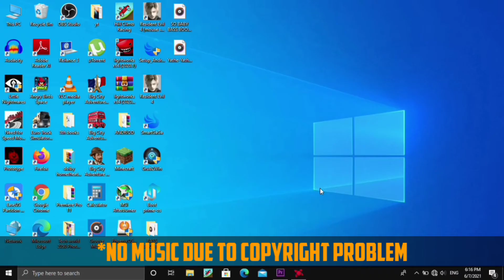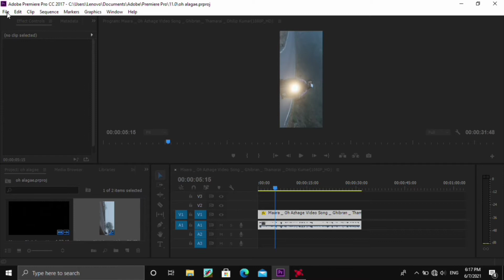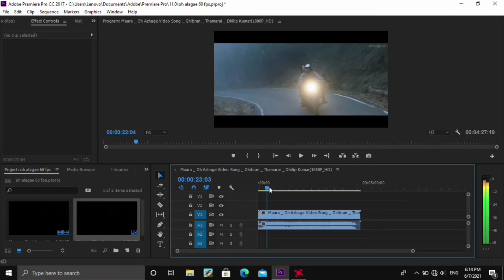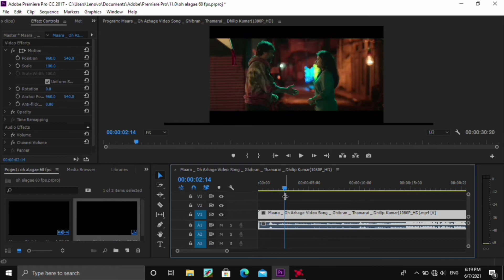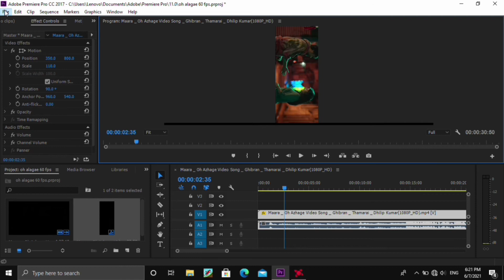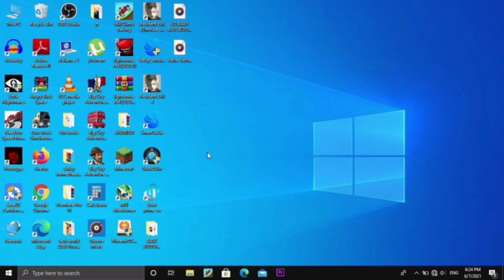|90 FPS|whatsapp status edit|in premiere Pro|in amma laptop|in Tamil| Go tech 2.0|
This is the first tutorial video of the channel

and
by
smart Gokul 😎